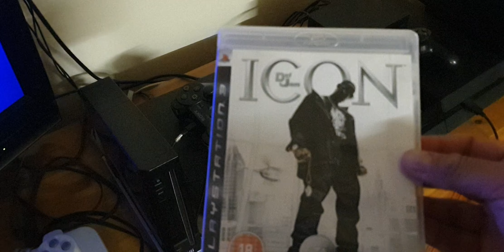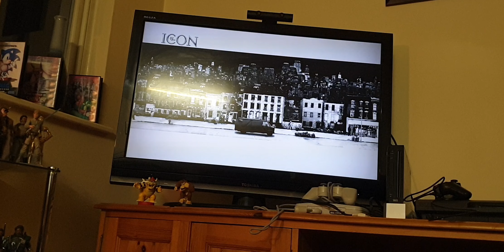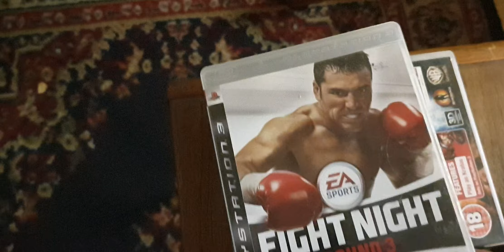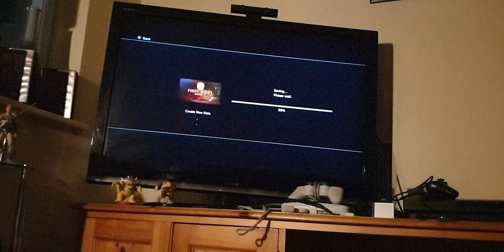My PS3 - With Some Fighting Games GAMEPLAY\FOOTAGE(!!!!!),....